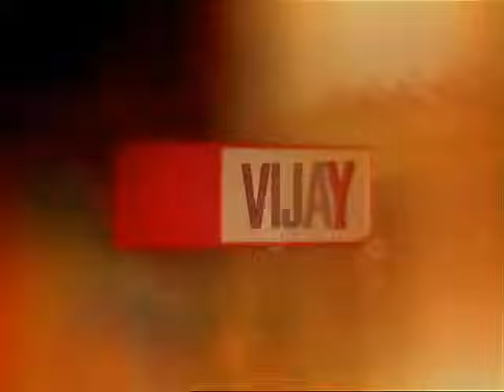Saravanan Meenatchi 08/06/12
An Arranged Marriage is not born out of love, but gets there with a lot of effort, time and compromises...A realistic approach to a tale of love, post marriage...